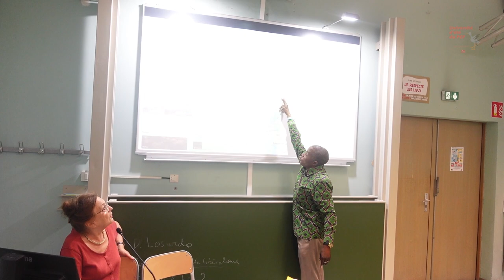ATELIER Congo-Rwanda : réalités d'une guerre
Avec Françoise-Germain-Robin et Déo Namujimbo, journalistes et auteurs de La grande manipulation de Paul Kagame